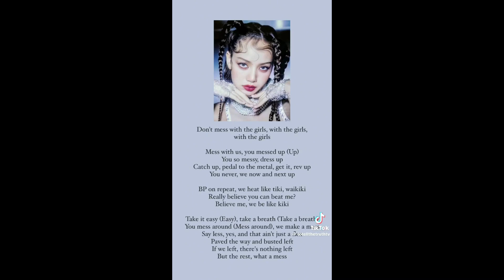Tiktok compilation to show you the extent of Lisa’s talents